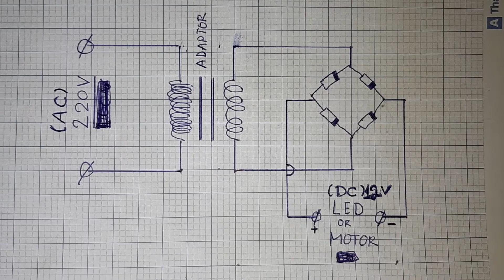Cầu Diod - chỉnh lưu dòng điện xoay chiều thành một chiều.